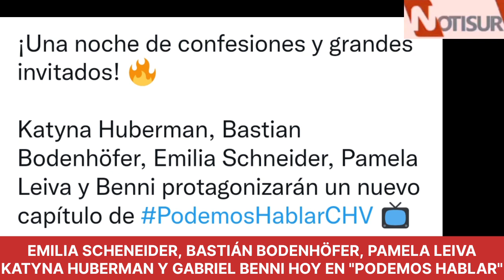Emilia Schneider, Katyna Huberman, Bastian Bodenhöfer,Pamela Leiva y Gabriel Benni hoy en PH